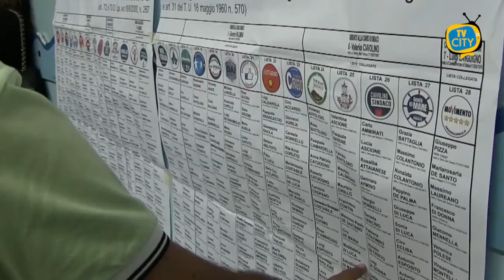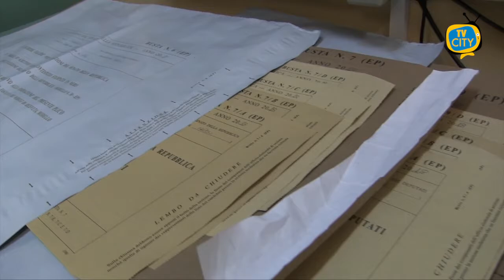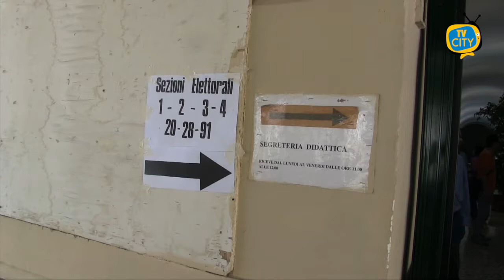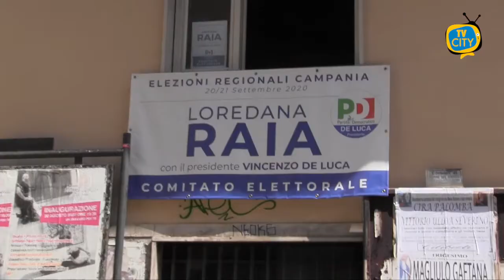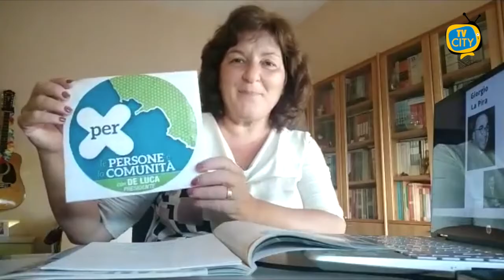TG del 17-09-2020: l’informazione quotidiana di TVCITY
Cronaca: Maxi sequestro della Guardia di Finanza. Le fiamme gialle hanno posto sotto sequestro a Nola 73mila mascherine prodotte senza alcuna autorizzazione ministeriale.

Ampia pagina dedicata alle elezioni regionali in Campania: Ieri sera la visita del ministro della Difesa Lorenzo Guerini a sostegno dei candidati Raia e Casillo.

Poi info utili sulle modalità del voto, non manca una carrellata dei candidati torresi per le regionali.